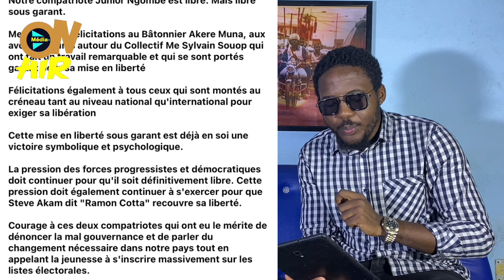Les premiers mots de Junior Ngombe après sa libération ; le député Jean Michel Nintcheu demande…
Junior Ngombe s’exprime après sa mise en liberté

Point de presse junior ngombe , conférence de presse junior ngombe , jean michel nintcheu junior ngombe , jean michel nintcheu FCC , jean michel nintcheu MRC , jean michel nintcheu maurice kamto , collecte junior ngombe, collecte ramon cota , junior ngombe nzuimanto , mobilisation junior ngombe , junior ngombe alice kom

Maitre Fabien Kengne membre du collectif pour la libération de Junior Ngombe donne des détails sur sa libération

Fabien kengne MRC , fabien kengne akere muna , junior ngombe tribunal militaire, chendjou leopold junior ngombe , chendjou leopold akere muna , fabien kengne paul biya , fabien kengne maurice kamto , procédure junior ngombe , pages junior ngombe

Junior ngombe est libre

Junior Ngombe fan de Samuel Eto’o , la réaction du président de la fecafoot attendue

MRC paul biya , paul biya démocratie , critique paul biya , arrestation cameroun , Emmanuel Macron paul biya , junior ngombe samuel eto’o , junior ngombe politique, junior cabral libii

Le président du MRC demande au président de la république la libération du jeune junior ngombe

Junior ngombe démocratie , junior ngombe liberté d’expression, messanga nyamding paul biya , maurice kamto akere muna , akere muna MRC junior G32

Le jeune activiste junior ngombe est détenu au SED pour plusieurs choses qui lui sont reprochées

Le candidat à la prochaine élection présidentielle maitre Ntimbane Bomo Christian réagit à l’arrestation de l’activiste Steeve akam

Les grandes unes en kiosque de ce jour

Les grandes unes en kiosque de ce mercredi

Les jeunés concentrés sur la distraction cause de l’échec au bacc

Le taux de réussite par région du baccalauréat 2024

Le gouvernement est la première cause de l’échec des élèves au baccalauréat

Les grandes unes de ce jour

Joe biden paul biya , élections présidentielles états-unis joe biden , paul biya États-Unis, taux réussite baccalauréat , baccalauréat enseignement général, résultat baccalauréat, conseil d’administration SNH , SNH Ferdinand ngoh ngoh